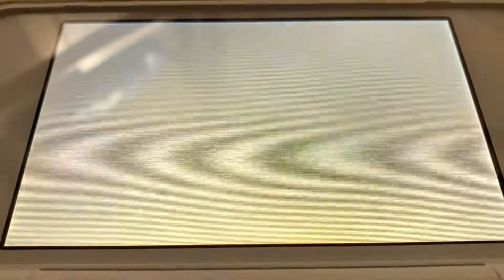Tomodachi Life Fight Sans Vs Pink Panther Teddy Bear Fight